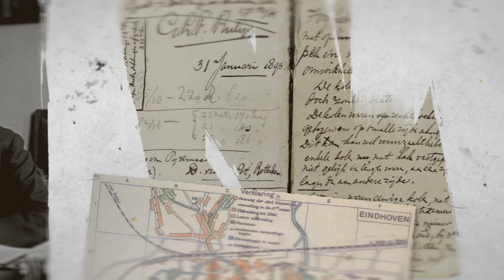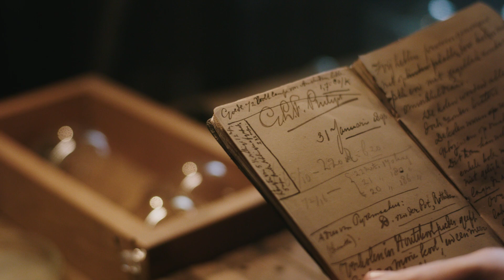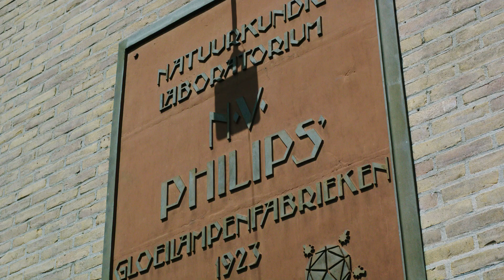Gerard Philips een portret van een founder, innovator & inspirator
Ontmoet Gerard Philips: founder, innovator, inspirator

Wie was Gerard Philips? Wat deed hij, en wat was zijn betekenis? Gerard Philips wist waar hij aan begon toen hij gloeilampen ging produceren in een leegstaande fabriek in Eindhoven (het huidige Philips Museum is hier nu gevestigd).

Ter ere van het 10 jarig bestaan van het Philips Museum, de tentoonstelling over Gerard Philips én het standbeeld wat er voor hem is geplaatst op het terein van Strijp-T ter ere van zijn sociaal ondernemerschap aan de stad Eindhoven maakten we deze film.

Een portret van de man achter die, samen met zijn broer, het licht zag om Philips uit te bouwen tot multinational. Een sociaal ondernemer, een grondlegger voor innovatie en een drijvende kracht en inspirator in de groei van Eindhoven. Een eerbetoon.

Client: Likewise & Philips